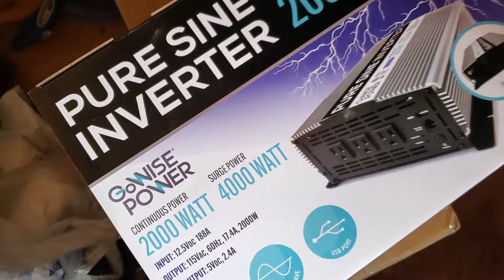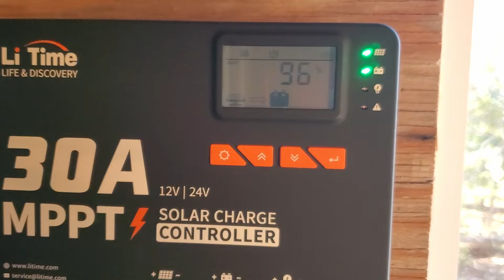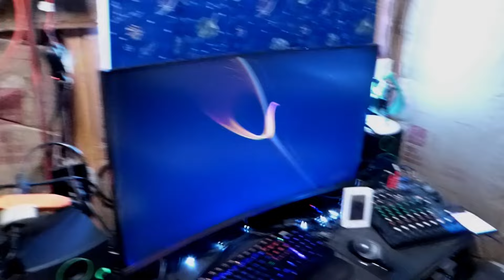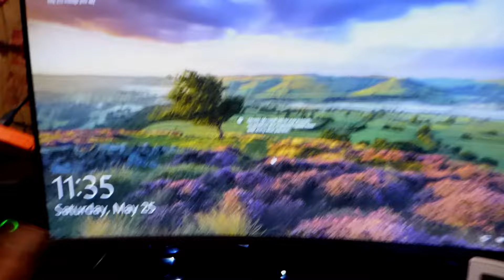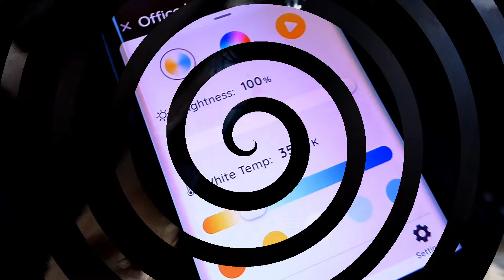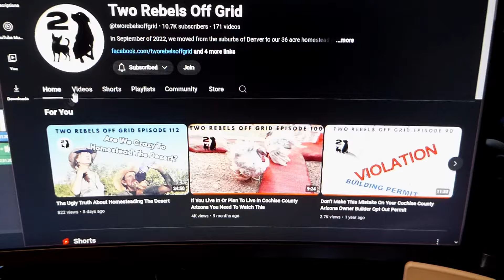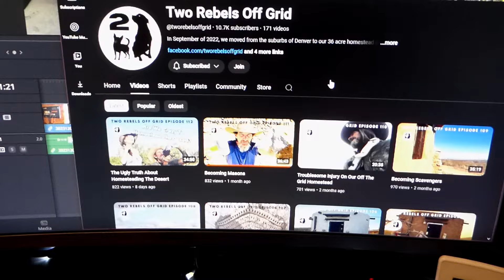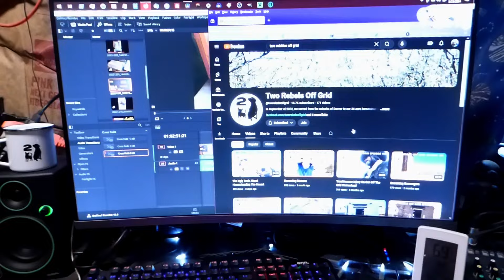Li Time 230AH Battery Review - Office Upgrade - Arizona Homestead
I got the Li Time 230ah battery & Charge controller to upgrade my Man Cave office on the offgrid arizonahomestead and I love it. Can run all my toys for up to 4 days. Today is also our Homesteading Anniversary and we celibate that. I also revived a gift from @tworebelsoffgrid for helping them name a goat. What could it be?